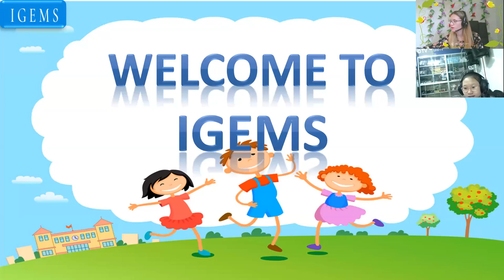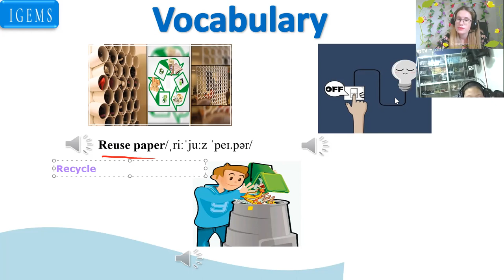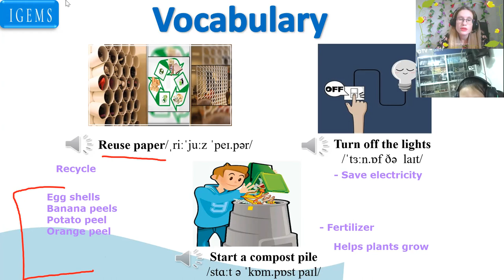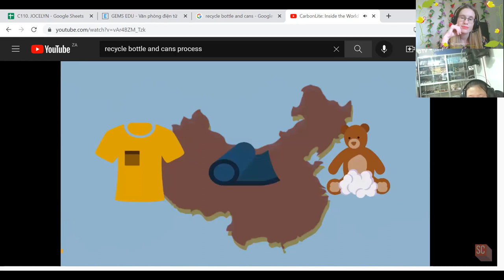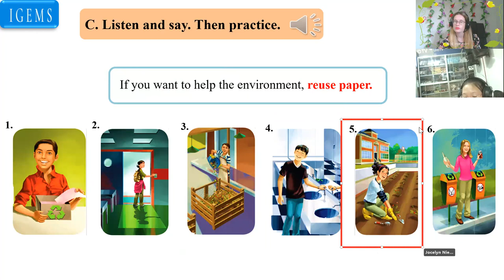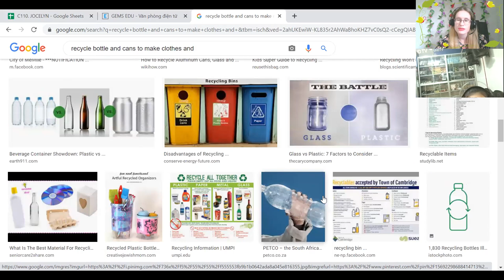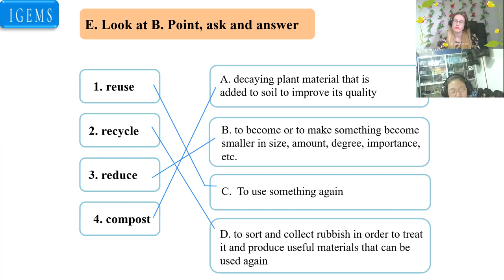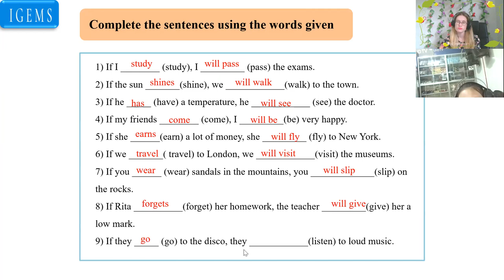Lê Phạm Vân Anh (Kelly)18:00- 18:45 Up 6- Unit 6 Lesson 1